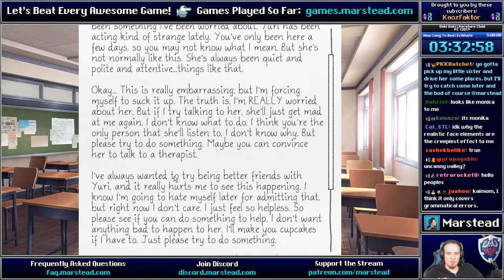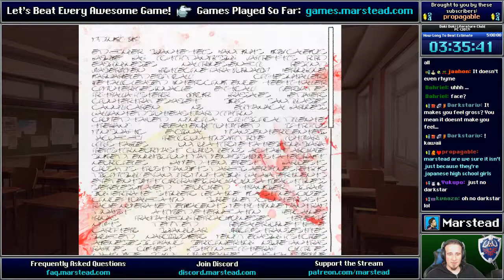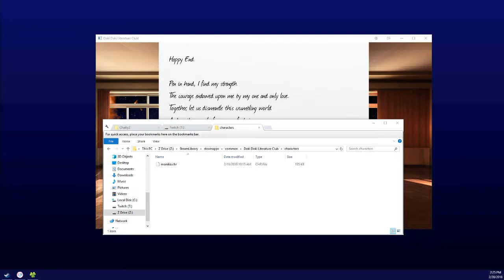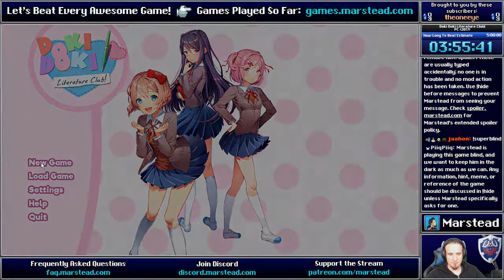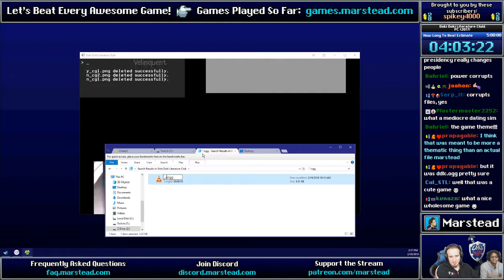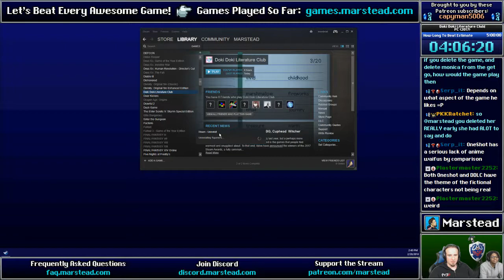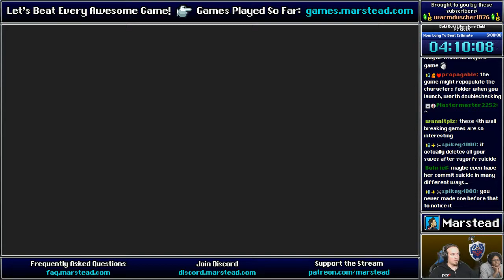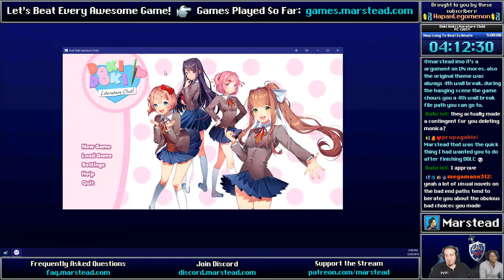✔️ Endgame - Doki Doki Literature Club [Blind] (Episode 2/2)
[00:00:00] Start
[2:49] Scene: Second Scene with Yuri
[4:12] Scene: Yuri in the Hallway
[7:00] Scene: I don't know how else to bring this up, by Natsuki
[9:16] Scene: Scribbles & Blood, by Yuri
[11:04] Scene: Choosing Weekend Assignments
[13:56] Scene: Yuri's Confession

[15:22] Scene: The Weekend
[16:57] Scene: Day of the Festival

[17:49] Scene: The Room, ft. Monika
[21:48] Scene: Monika's Confession
[25:28] Scene: Happy End, by Monika
[26:35] Scene: Goodbye Monika

[30:15] Scene: Walking to School with Sayori
[31:29] Scene: Joining the Literature Club
[34:40] Scene: I won't let you hurt him
[35:39] Scene: Credits

[43:19] Scene: New Game with No Characters
[45:21] Scene: New Game with No Monika